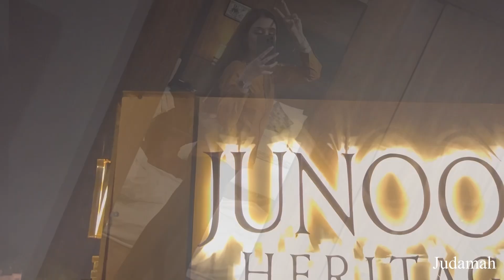Junoon Heritage Restaurant Honest Experience. Lahore Restaurant Honest Review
With Excellent Service 👈🏻👍🏿

Most Famous Street Food Arif Chatkhara & Yousuf Faloda in Lahore | Night Food Tour And...

Old Lahore Street Food | Jeda
Lassi, Tara Bong Paye, Hafiz jee Chanay | Subha ka Nasht...

Extremely Tasty Desi FOOD in
LAHORE Desi Murga, Mutton Khadda, Mutton Karahi, Kab...

LAHORE | BEST QEEMAY
WALAY NAAN | BUN PLUSTER
1 KHAN BABA RESTAURANT

1 LAC Rupees Entire Menu At
Desi Restaurant In Lahore - HN
Foods

Junoon Heritage Most beautiful restaurant... Next to Badshahi Mosque ... Call 03...

44
[4k]Family Dinner at Junoon
[GI Review at Junoon
Restaurant Lahore 2022

Street Food Of Lahore From
Junoon Restaurant

Viral desserts from Junoon
Restaurant Lahore. Follow @AdeelChaudhryTech adee...

Best Sajji from junoon
Restaurant Lahore
Adeel Chaudhry

BEST MUTTON FOOD I MUTTON DAM WALA I
CHICKEN SAJJI | AT JUNOO...

Junooni platter at
junoonrestaurant

Million Dollar Restaurant in
Lahore
Adeel Chaudhry

Junoon Restaurant Lahore |
Junoon Restaurant Review I
Adeel Chaudhary youtubes...
Cook & Explore with Ayesha

Sunday Brunch at Junoon

Best Sajji in Lahore from
Junoon Restaurant Lahore...

Most beautiful Restaurant with :
Desi Nashta in Lahore...
Junoon Heritage Restaurant...

Junoon Heritage Restaurant...

Junoon Sunday Brunch Buffet :
bohatalaa .. call
Adeel Chaudhry

Royal platter and Sajji from
Junoon Heritage restaurant next to Badshahi masjid...